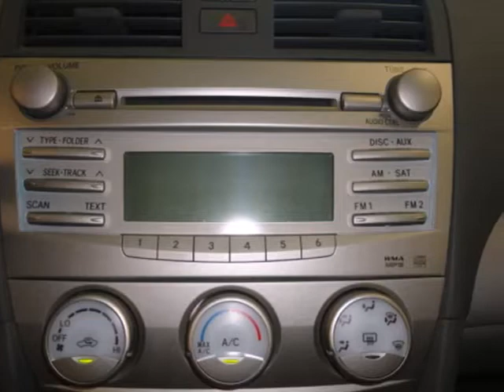2010 Toyota Camry AR044918P in Houston TX Spring, TX 77070 - SOLD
SOLD -                                                     If you are looking for real value on a great used car, Fred Haas Toyota Country invites you to come in and test drive this 2010 Toyota Camry, stock# AR044918P. We are conveniently located near Houston TX Spring, TX and known for our great selection, reliability and quality. Come take a look at this 2010 Toyota Camry today.

22435 Tomball Parkway
Houston TX Spring TX, 77070